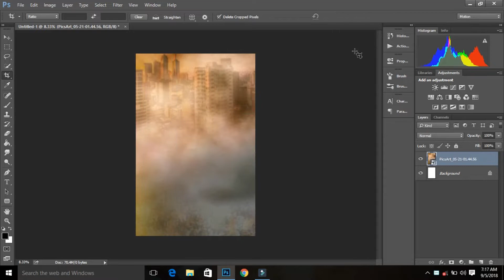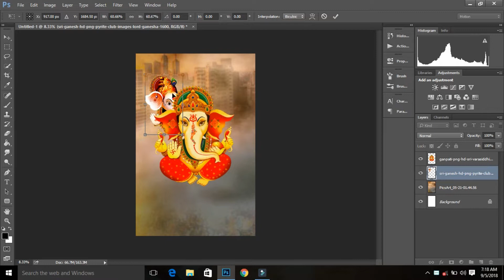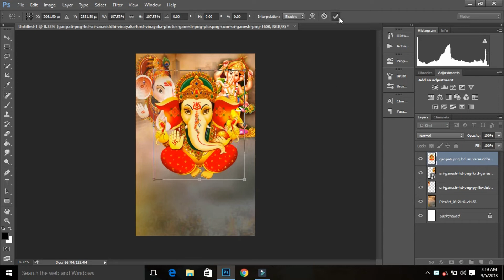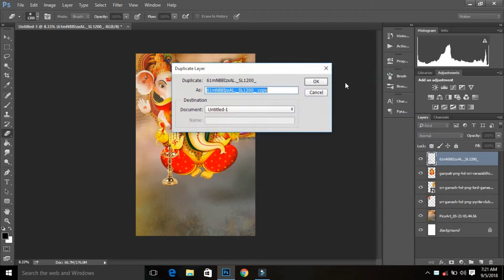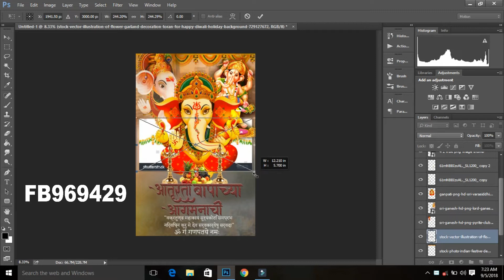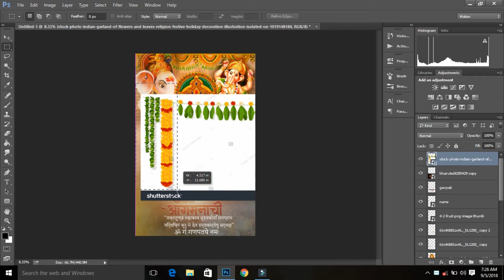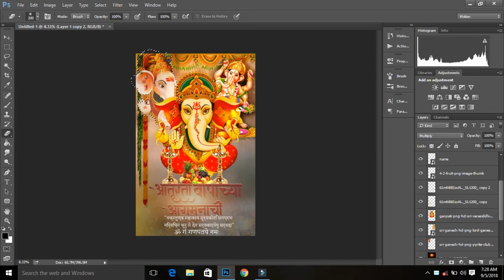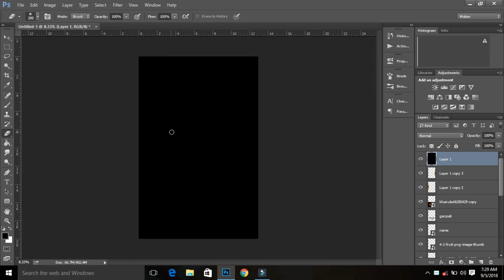आतुरता आगमनाची गणपती बॅनर | aaturta aagmnachi Baneer editing |Banner in Photoshop cc By Ds creations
Hi friends,
Welcome to my new channel, This is my  Video On photoshop Banner editing,
Video Name- Ganapati Special Banner| Edit On photoshop cc

Banner Background
editing Material,Banner Editing Tutorial
PICSART Banner Editing,Banner Material,
Aaturta aagmanachi,Ganpati whatsapp status
ganesh utsav banner,Prince gra,
Ganesh Chaturthi
Ganesh utsav flex
Picsart banner Editing
Calligraphy banner
                           STOCK

Thannk you for watching